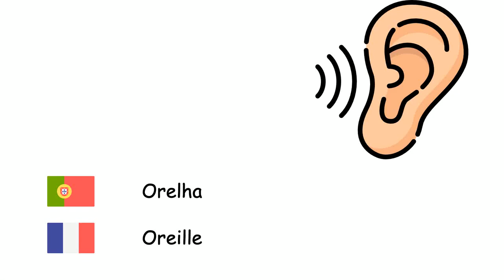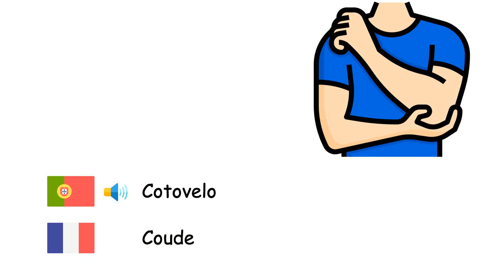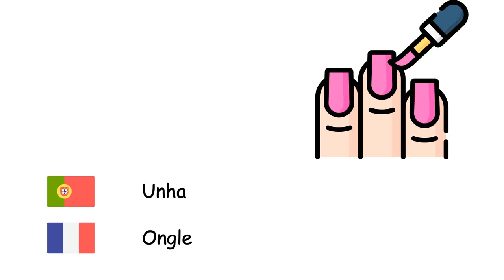Membros (Língua francesa) (pt-fr)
Fone TV
pt-fr-26
Membres (Français)
Mão - Main
Pé - Pied
Olho - Œil
Nariz - Nez
Boca - Bouche
Língua - Langue
Orelha - Oreille
Cabelo - Cheveux
Sobrancelha - Sourcil
Queixo - Menton
Bochecha - Joue
Pescoço - Cou
Braço - Bras
Ombro - Épaule
Dedo - Doigt
Perna - Jambe
Calcanhar - Talon
Punho - Poignet
Cotovelo - Coude
Polegar - Pouce
Unha - Ongle
Cílio - Cil
Barriga - Ventre
Peito - Poitrine
Costas - Dos
Cauda - Queue
Barba - Barbe
Dente - Dent
Lábios - Lèvres
Testa - Front